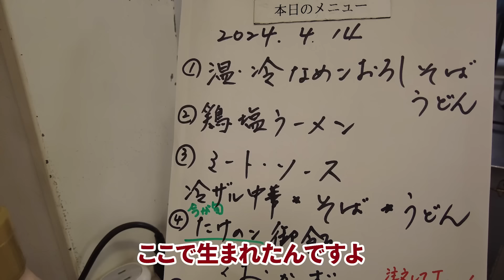あるデーゲームのビジター選手食堂にカメラが潜入。ついに伝説の澤田スペシャルの撮影に成功【広報カメラ】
2024年4月14日、あるデーゲームのビジター選手食堂にカメラが潜入。ついに伝説の澤田スペシャルの撮影に成功しました！

【公式SNS】
X(旧Twitter)